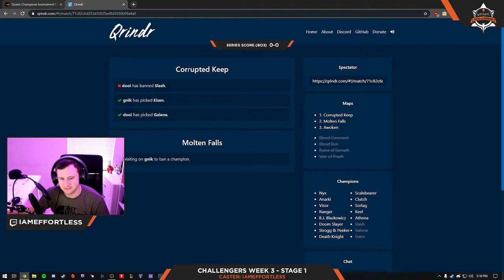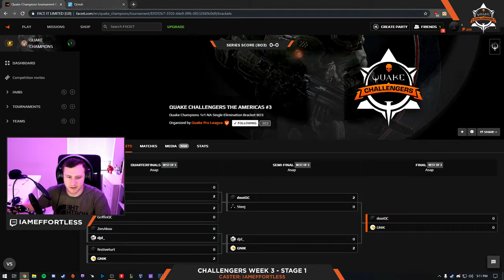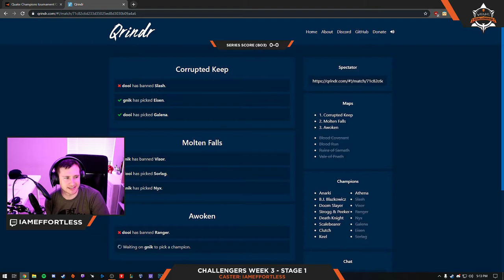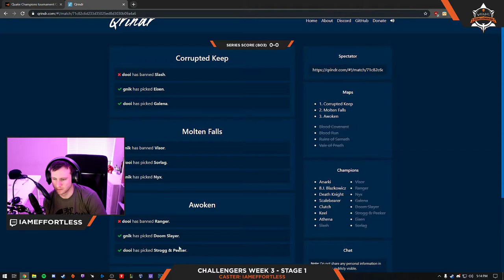Dooi vs Gnik (FINAL) QUAKE CHALLENGERS AMERICAS week 3 (casted by Effortless)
-Do you got any cool or funny quake clip?